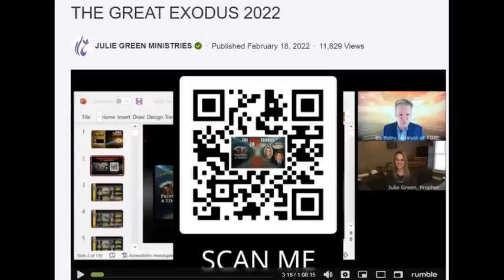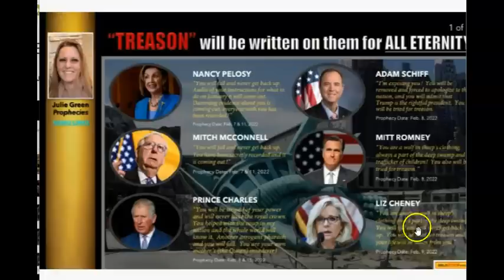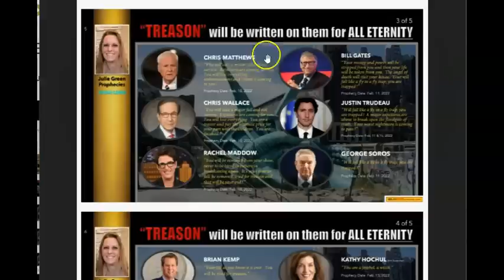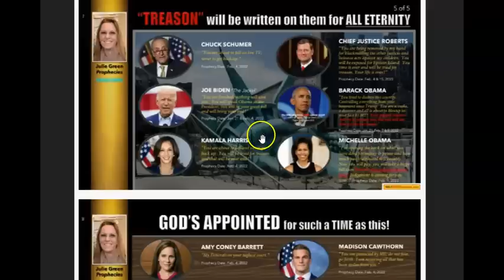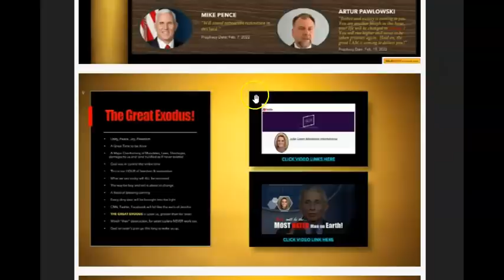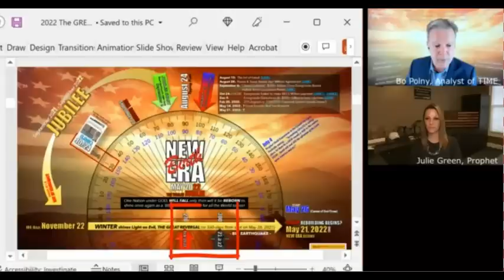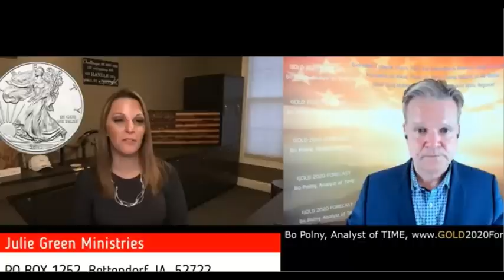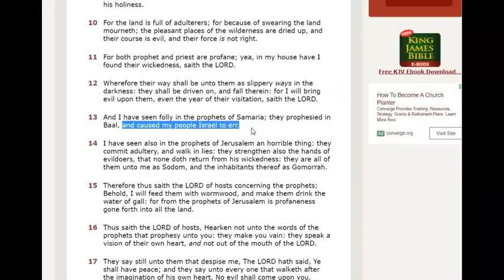Julie Green 2022 Dumpster Fire of False Prophecy.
From her "wealth transfer" to Trump's reinstatement as president, I document over 70 false prophecies from one Julie Green video.